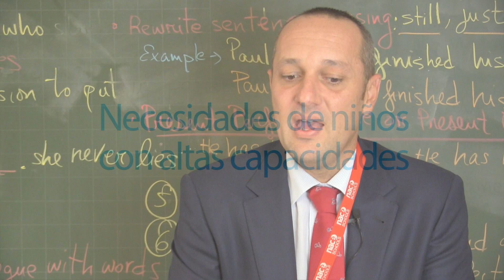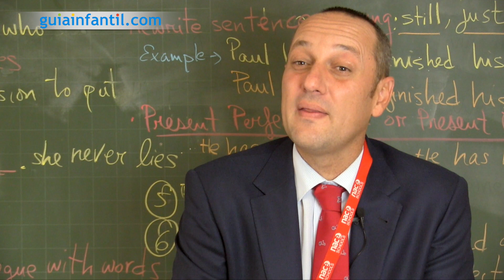Necesidades de los niños superdotados en el colegio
Los niños superdotados o con altas capacidades, necesitan atención específica en los colegios. Luis García Carretero, director del colegio Areteia, nos explica cómo debería comportarse el colegio para conseguir la integración de estos niños.

- Necesidades de los niños superdotados en el colegio (00:10)
- ¿Un niño superdotado debería saltar un curso? (00:37)
- ¿Cómo se debería adaptar el horario de los niños? (01:03)
- ¿Qué materias deberían impartirles los profesores? (01:25)

En el siguiente enlace te contamos las características del niño con altas capacidades:

En Guiainfantil.com podrás consultar más información para saber si tu hijo es superdotado: